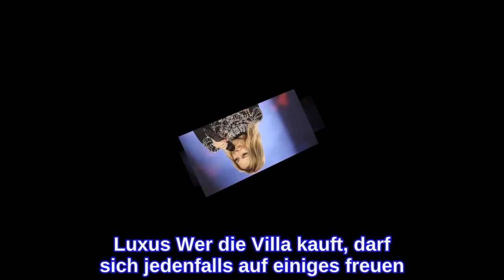Fischer verkauft ihre Luxus-Villa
400 Quadratmeter Wohnfläche, zwei große Terrassen und ein lang gezogener Pool – so entspannten Helene Fischer (34) und ihr Florian Silbereisen (37) in ihrer Villa auf Mallorca. Doch jetzt soll das Paar die Villa an eine bayerische Immo-Firma verkauft haben. Zu viele Fans kannten inzwischen Fischers Adresse in Port d’Andratx und auch vom Hafen aus konnte man mit dem Fernglas bis auf Helenes Terrasse spähen. Luxus Wer die Villa kauft, darf sich jedenfalls auf einiges freuen. Neben drei Schlaf- und Badezimmern gibt es ein Wohnzimmer, ein Esszimmer, eine Sauna, ein Fitnessstudio und eine Küche. Und – die drei Stockwerke sind durch einen Fahrstuhl verbunden! Wie hoch der Kaufpreis aufgrund der prominenten Vormieter sein wird, ist nicht bekannt.